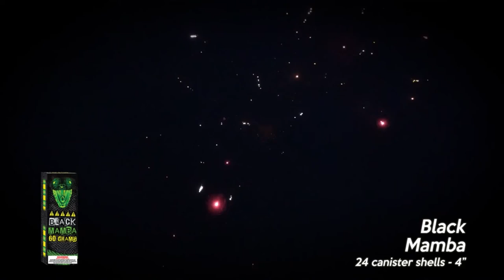Black Mamba 24pk